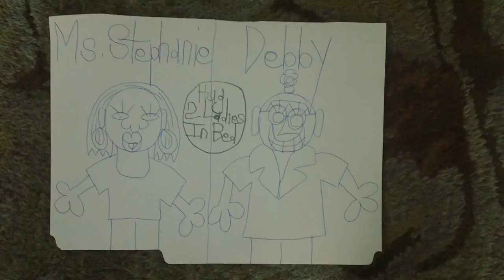hug ms. stephanie and debby in bed